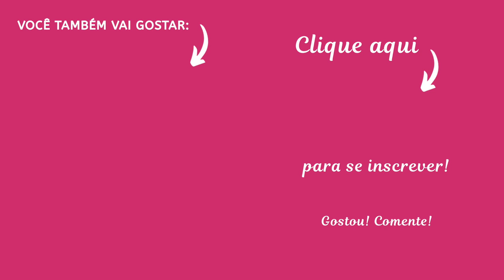Como dobrar e organizar diversos tipos de shorts | Dobras | Valéria Angelotti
Olá! No vídeo de hoje eu vou mostrar como você pode dobrar e organizar shorts no geral. Shorts de tecido mais mole e tecido mais grosso também, como os shorts jeans. Espero muito que o vídeo seja útil pra você. Grande beijo e até o próximo vídeo.